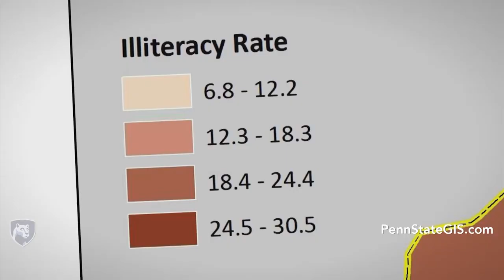GEOG 571 Intelligence Analysis, Cultural Geography, and Homeland Security